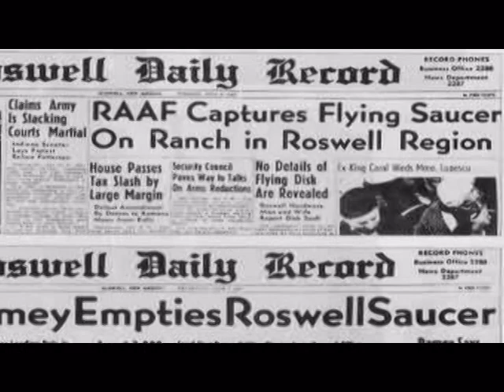The year was 1947 ~ Did aliens mate with sheep & mule to create liberals?